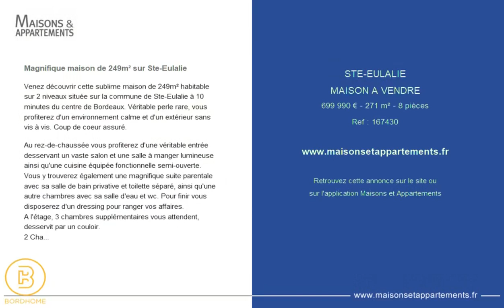SAINTE-EULALIE - MAISON A VENDRE - 699 990 € - 271 m² - 8 pièce(s)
Référence : 167430

Magnifique maison de 249m² sur Ste-Eulalie

Venez découvrir cette sublime maison de 249m² habitable sur 2 niveaux située sur la commune de Ste-Eulalie à 10 minutes du centre de Bordeaux. Véritable perle rare, vous profiterez d'un environnement calme et d'un extérieur sans vis à vis. Coup de coeur assuré.

Au rez-de-chaussée vous profiterez d'une véritable entrée desservant un vaste salon et une salle à manger lumineuse ainsi qu'une cuisine équipée fonctionnelle semi-ouverte. Vous y trouverez également une magnifique suite parentale avec sa salle de bain privative et toilette séparé, ainsi qu'une autre chambres avec sa salle d'eau et wc. Pour finir vous disposerez d'un dressing pour ranger vos affaires.
A l'étage, 3 chambres supplémentaires vous attendent, desservit par un couloir.
2 Chambres ont une salle de bain commune, la dernière a sa salle d'eau privative le tout avec wc séparé.
Un superbe balcon de 30m² est accessible avec vue sur le jardin et la piscine.
A l'extérieur vous profiterez d'une terrasse en pierre granite avec piscine exposée Sud / Sud-Est, d'un coin pool house ainsi que d'un grand garage indépendant.

Afin de découvrir pleinement cette magnifique maison, je vous invite a consulter la visite virtuelle en cliquant sur 360° ou Visite 3D et play.

Votre contact BordHome : Cédric Poujet
Tel :
Mail : cbordhome@

|2175728|